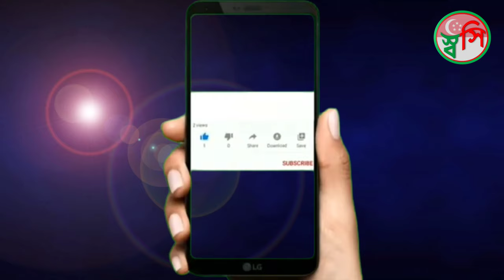Garden By The Bay Singapore, Beautiful Singapore, Travel Singapore